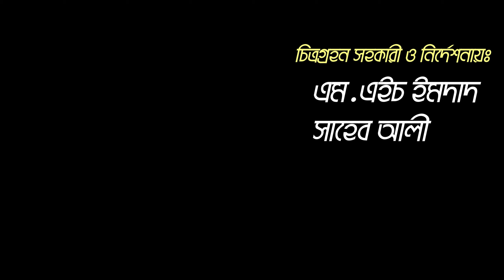শৌখিন রঙিন মাছের খামার করে সাবলম্বী তরুণ | উদ্যোক্তার খোঁজে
রঙিন মাছের চাষ করে বগুড়ার তরুণ বেশ দারুনভাবে সাবলম্বী হয়েছেন। তিনি প্রথমে শখ থেকে শুরু করলেও পরে তার প্রসারতা বেড়েছে। এখন তিনি বানিজ্যিকভাবে এই মাছ চাষ করে সংসার চালাচ্ছেন।

আপনার যেকোন ধরনের মতামত বা অভিযোগ জানাতে পারেন আমাদের ফেসবুক গ্রুপে। আমাদের ফেসবুক গ্রুপ লিংকঃ

খামারির ঠিকানাঃ
মোঃ গোলাম মোস্তফা
হাটিটিলা,বগুড়া সদর
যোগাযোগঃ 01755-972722